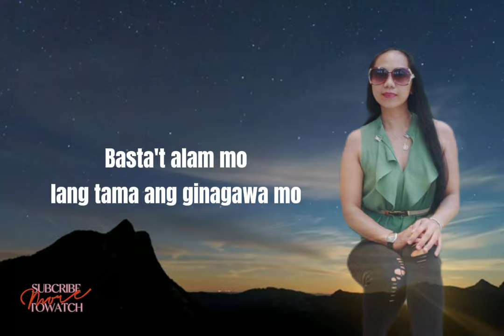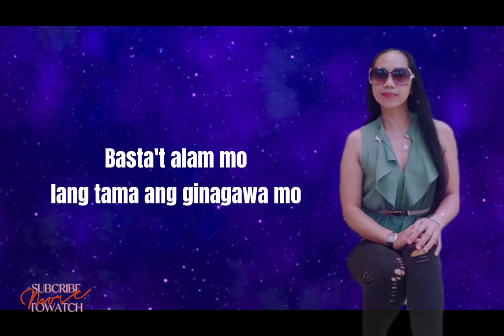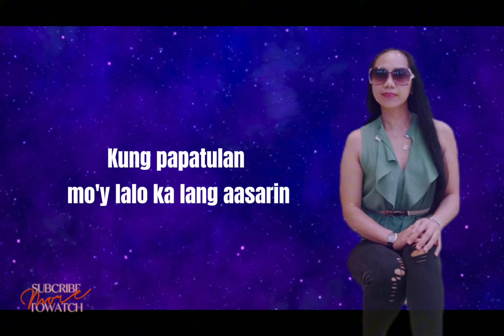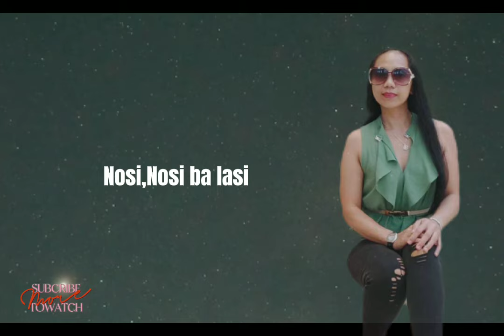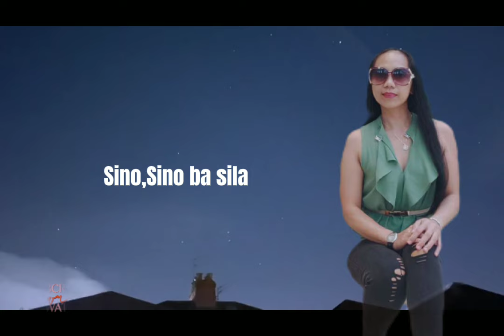NOSI,BA LASI(Sampaguita) Cover